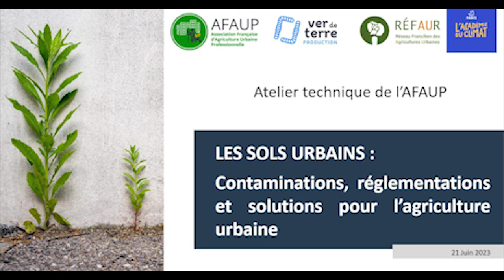Les sols urbains, récepteurs des biodéchets de la ville ?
Cette vidéo à été réalisé dans le cadre d'une journée de conférence organisée par l'Association Française d'Agriculture Urbaine Professionnelle (AFAUP), Ver de Terre Production, le Réseau Francilien des Agricultures Urbaines et l'Académie du Climat.
Avec la participation d'Anne Blanchard, Hayfa Ben Omrane, Alix Caillard et Virgine Drouet